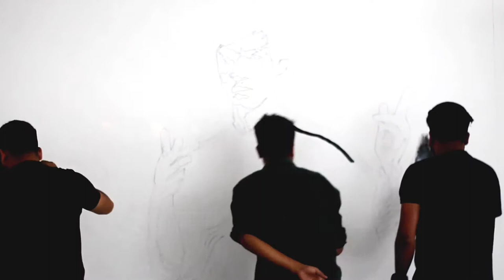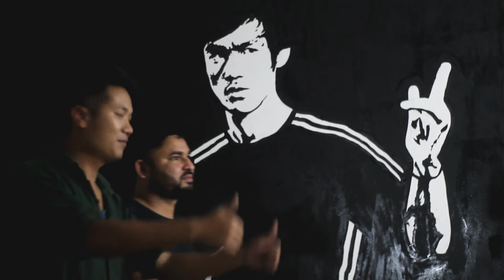Bruce Lee painting at GYM Jairampur arunachal_Pradesh 2021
Train like Bruce Lee; painted by our team at newly open gym of Sri Bongtu Sena at New Market, Jairampur, Arunachal Pradesh.

*Kamal
*Ravi
*Soraisam